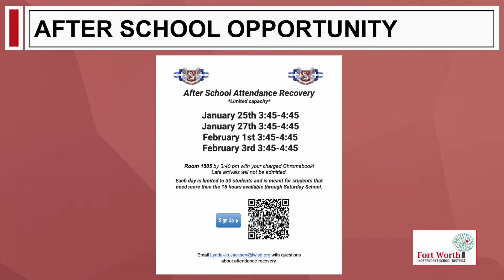February 2, 2022 Announcements